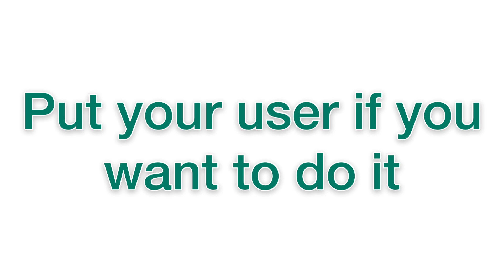My offer for a neon parrot